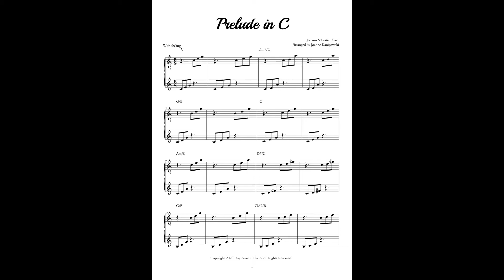Prelude in C Bach Late Beginner FREE Piano Arrangement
Thank-you for listening to my piano arrangement of this beautiful classic.